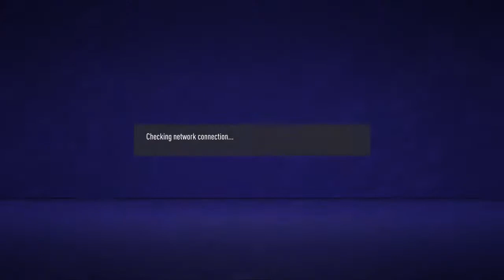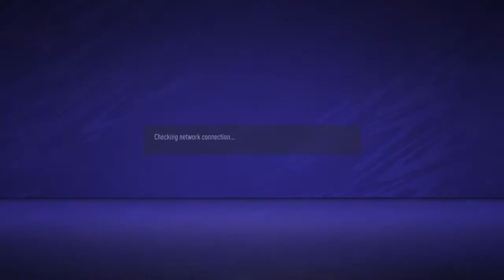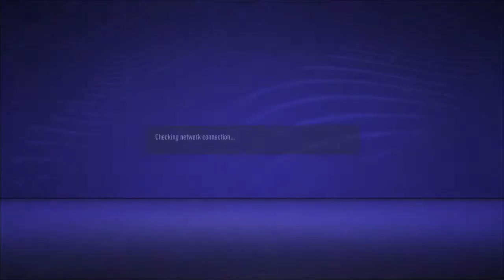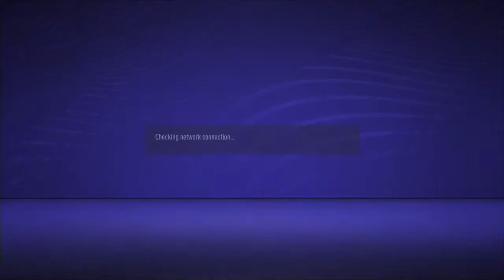Wig To Road